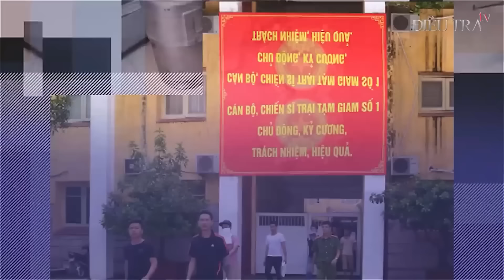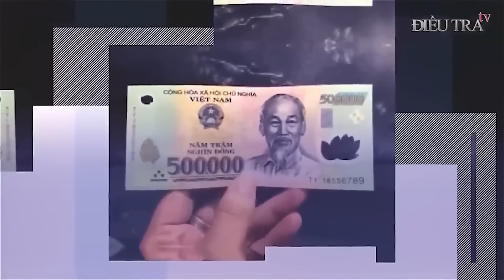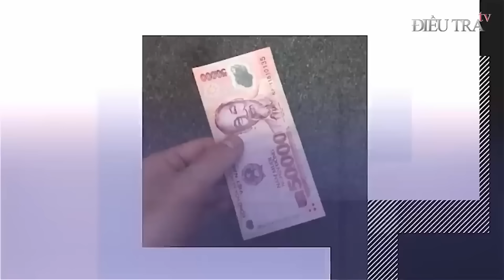PHÁT HIỆN vợ ‘sấp ngửa’ với trai lạ, chồng điên tiết xẻo ‘vùng kín’ vứt cho chó tha | Điều tra TV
Điều tra TV | Một vụ án kinh hoàng khi chồng phát hiện vợ của mình ngoại tình đã điên tiết xẻo ‘vùng kín’ vứt cho chó tha. Đây là một vụ án đặc biệt nghiêm trọng gây chấn động